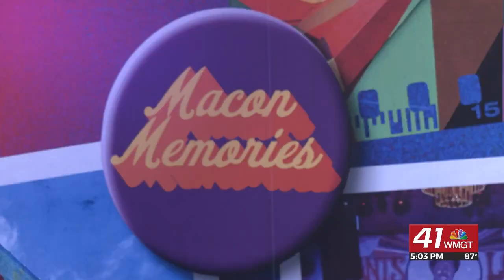Visit Macon announces Rock Candy Tours as its new acquisition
Visit Macon announced the acquisition of Rock Candy Tours. Revealed by Senior Vice President of Visit Macon, Aaron Buzza, officially called Rock Candy Tours powered by Visit Macon. Co-founders Jessica Walden and Jamie Weatherford have handed over the business after 13 years, due to overwhelming demand with the hope that Visit Macon can continue the work and take the business to the next level.

Videographer: Godfrey Hall